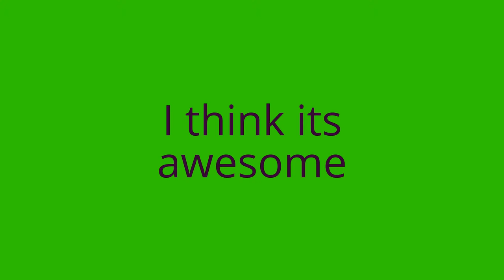MY NEW ICON!!!